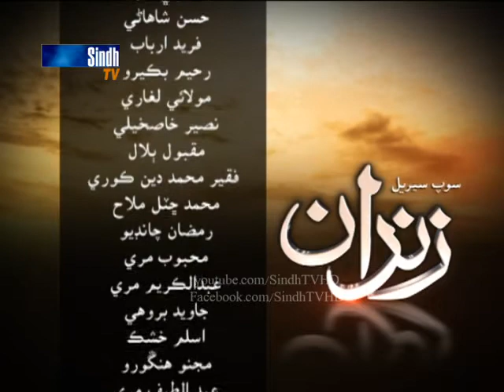zindan ep 140 - SindhTV Soap Serial - HQ - SIndhTVHD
zindan ep 140
SindhTV Soap Serial
Director  Adal gabol
DOP Ghani Atiqvi
Asda qureshi  Saima Chandio  Shamim Shaikh  Abbas Pizado  Waseem Mushtaq  Wafa Dildar  Irfan Shaikh  Jabar Junejo  Shanza Batool  Imtiaz Suhag  Kanwal baloch  Altaf Soomro  Bakhtawar sindhu  Syed ihsan shah  Sher Soomro  Qurban Bhandd Khadim Khokhar  Sharafuddin Panhwar  Shama Mangi  Sattar Qazi  Rehman Khoso  Noor Ali Khoso  Hassan Shahani  Gul Chandio  Raheem Bukero  Gul Muhammad Solangi  Molai laghari  Jabbar Panhwar  Javed jamal
SindhTVHD